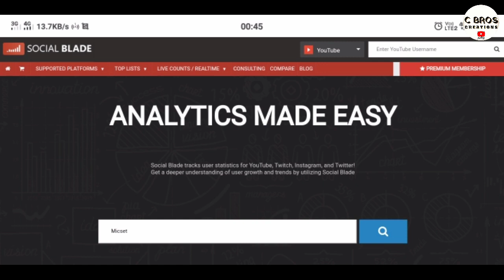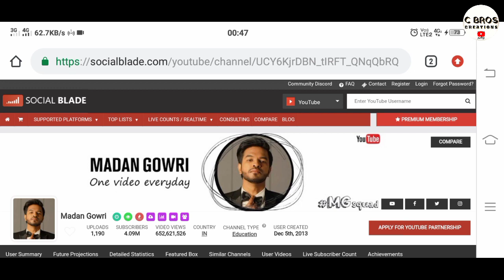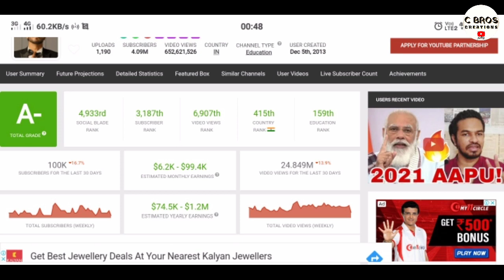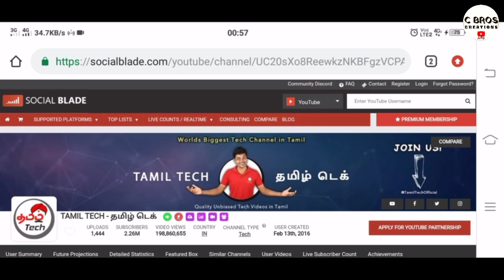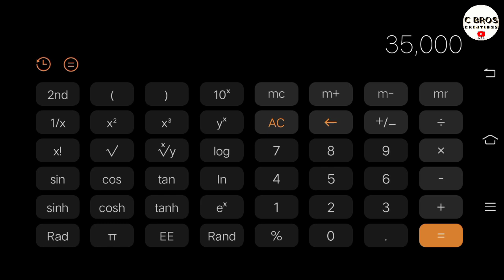Our YouTube Income💵? | Top 10 Tamil Youtubers income Revealed in Tamil | ₹1.5 crore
Hi guys in this video we are going to see about...Our YouTube Income💵? | Top 10 Tamil Youtubers income Revealed in Tamil | ₹1.5 crore

                      C Bros Creations

                        Mokka Vlogger

Our channel accessories...

💐Watch...Learn... Enjoy...

Nocopyrightsound
Track :